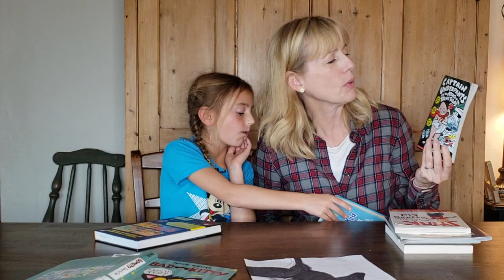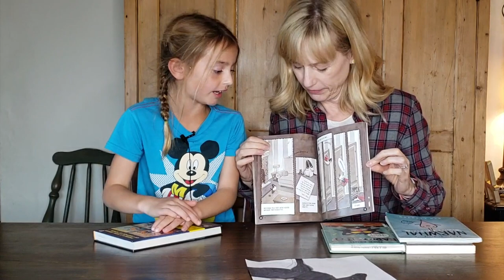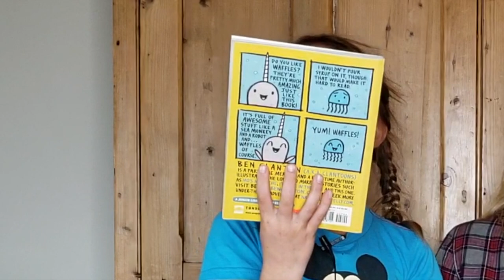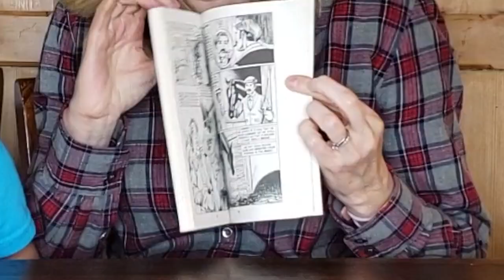Best Graphic Novels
Here's our video response to the awesome Teacher Talks Channel who made us a video! These are a few of his same pics and some he didn't have. We forgot Fly Guy in our video! Definitely one of Kylie's favorites! Happy Reading!